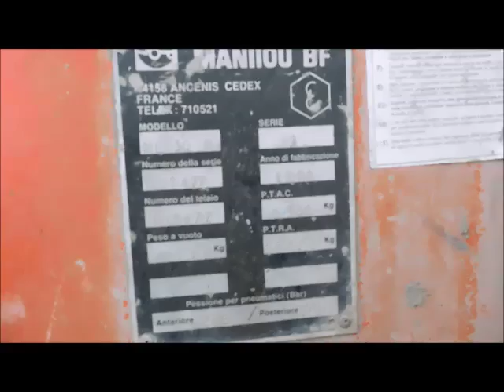ASTA MULETTO MANITOU MB 30N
Muletto Manitou MB 30N, Prezzo base d'asta € 1.000.

Asta in sala I.V.G. Arezzo Via G. Ferraris n. 136 - SABATO 24 GIUGNO 2017 ore 10,00.